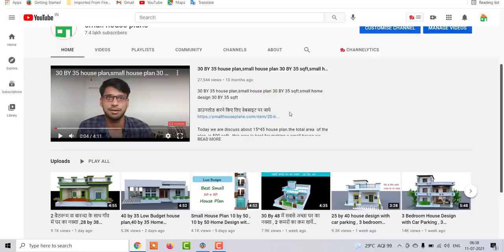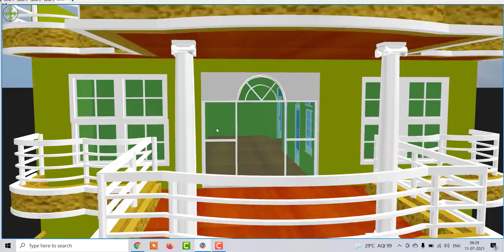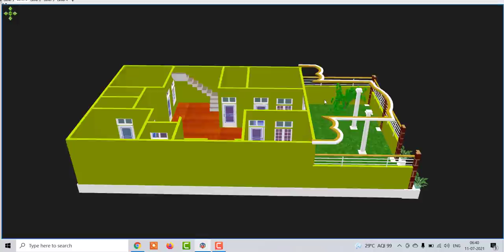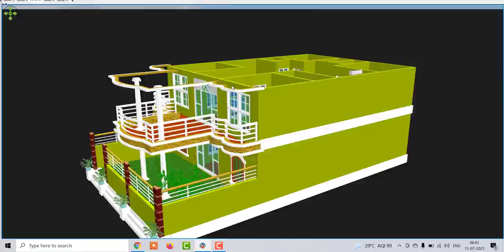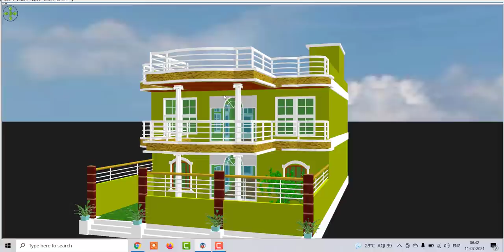गाँव में 4 कमरों वाला घर का नक्शा , कम लागत में 4 वेडरूम वाला घर का नक्षा ! 33 by 60 home design